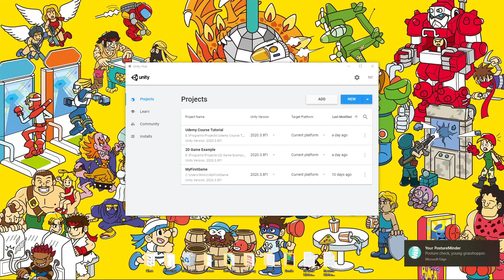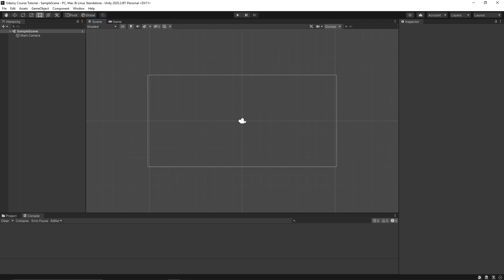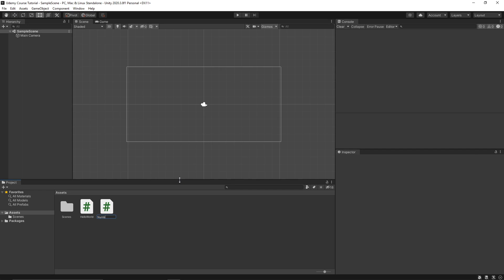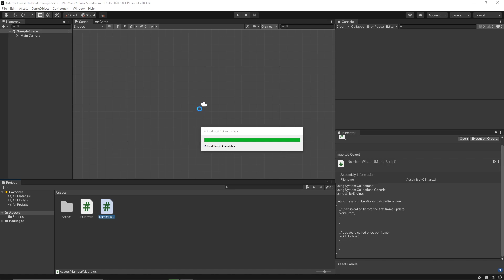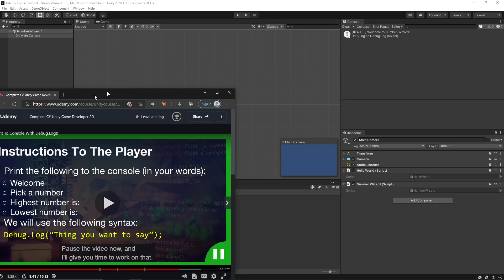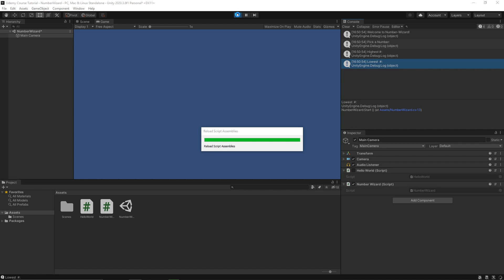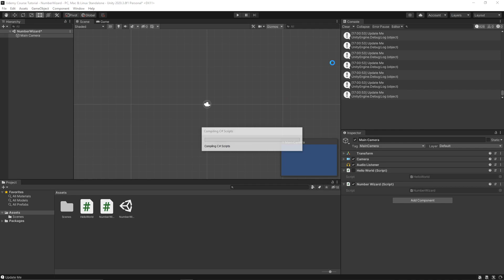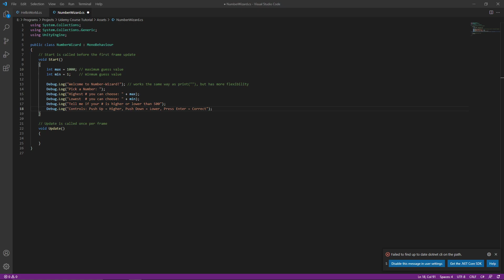Noob Learns Unity #3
Still following the Udemy course. I do have a bit of programming experience, but I haven't learned C#, so this is a good time for me to learn its semantics.

So far I'm enjoying the pace of the course.